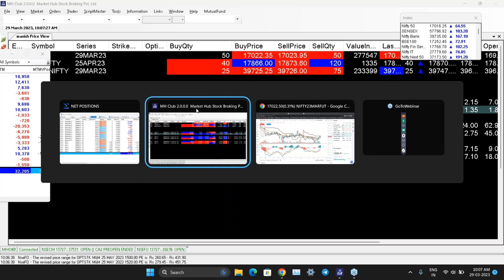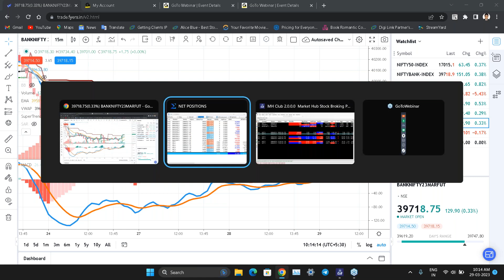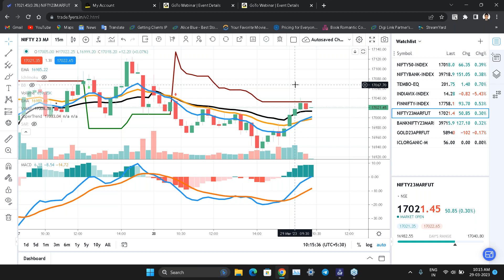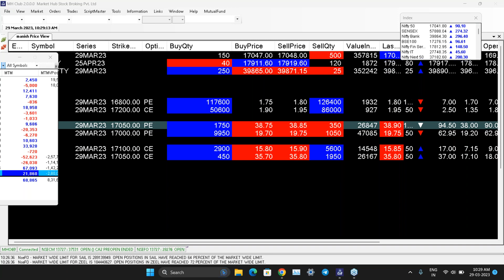Live Market Trading with Mr Manish Sharma Morning Session 29th Mar 2023